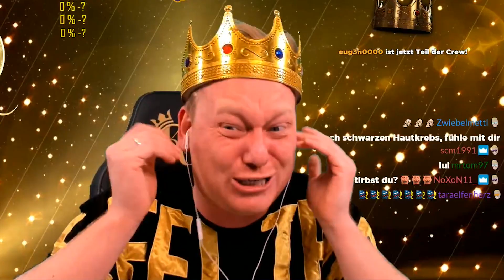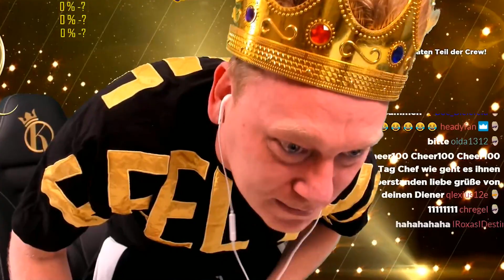KNOSSI beim ARZT | Die unangenehme Untersuchung! 😂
👑Knossi erzählt über sein Erlebnis beim Arzt👑

Glücksspiel kann süchtig machen.